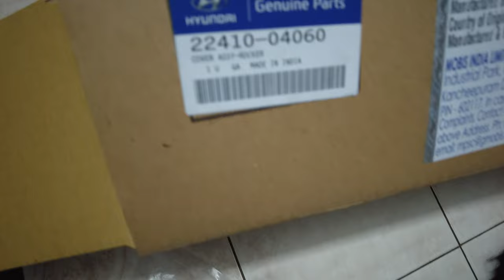Phụ tùng ô tô - Nắp dàn cò Hyundai Grand I10 xịn hỗ trợ thay thế lắp đặt tại Hà Nội